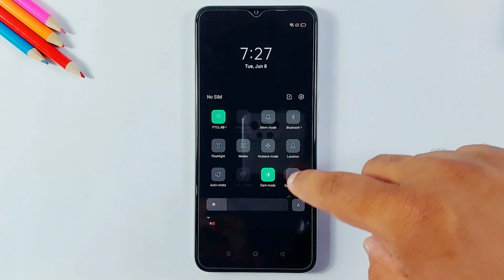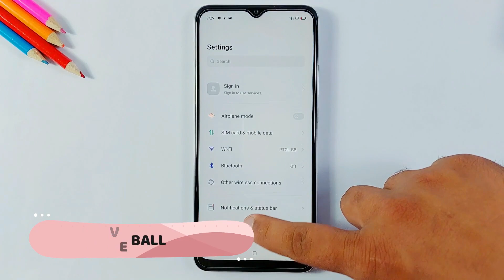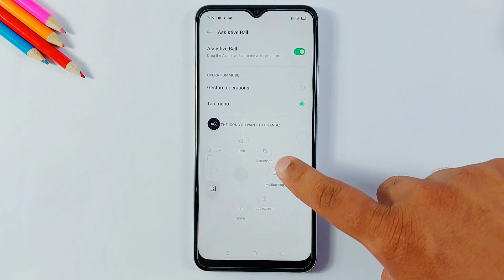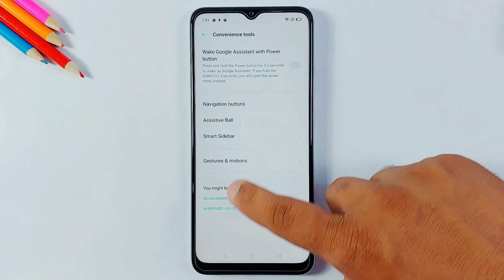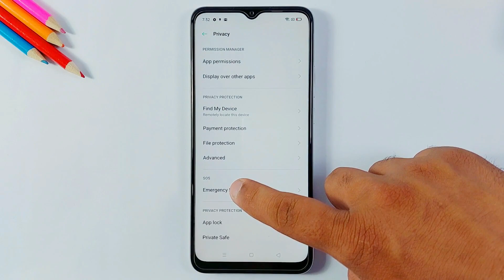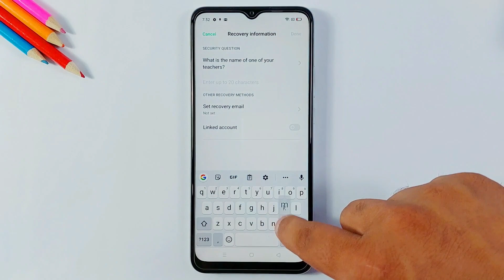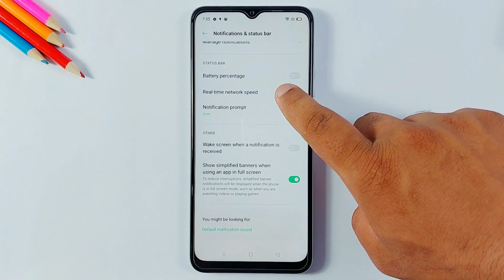Top 10 Tips & Tricks Oppo A15s You Need To Know